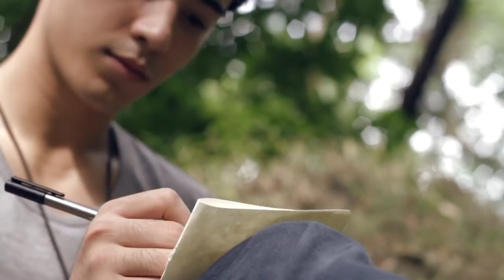In Your Arms - Krissy and Ericka Official Music Video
Here is our second single, In Your Arms which is part of the Twleve:Fifty One Album. Special gratitude goes to some people and institutions for making this video possible! Big help to us if you can vote for it in Just key in, In your Arms Krissy and Ericka :) Love and Thanks!!

Music Label: MCA Music Philippines
Director: Carlo Manatad
Executive Producer: Ericka Villongco
Styling: Marita Galvez + Aivan
Clothes by: Gabbie Sarenas +
Hair: David's Salon + Bong Cruz Jr.
Make-up: Krissy and Ericka
Post Color Grading: Central Digital Labs / Eric Carlos Sid Maderazo
Cast: Kevin Fowler, Mica Caldito, James Torres, Bret Jackson
Supported by: Red Dot Philippines / Olympus EP3